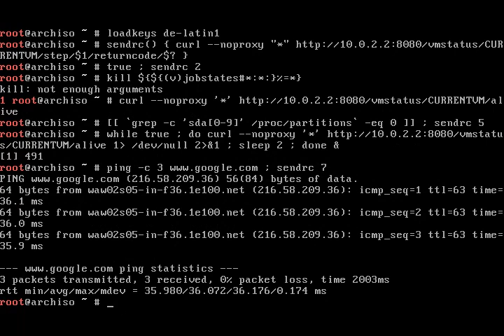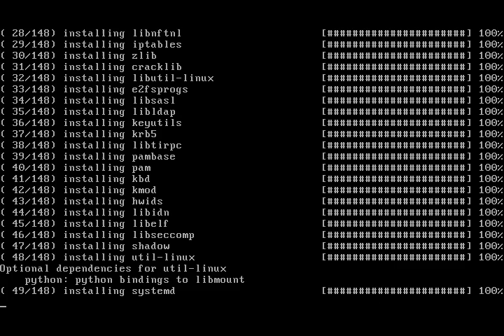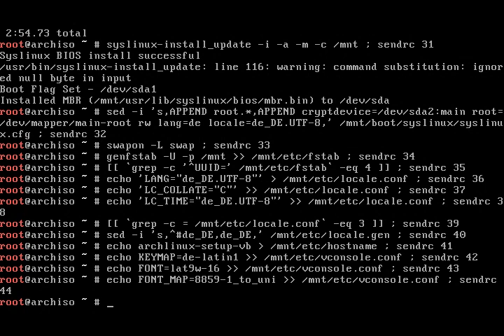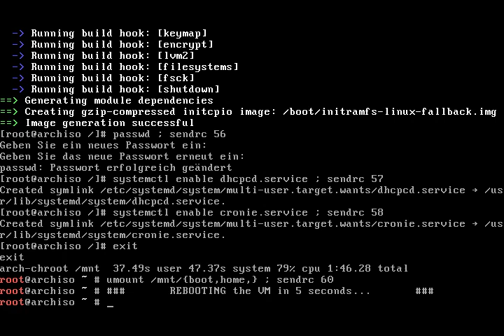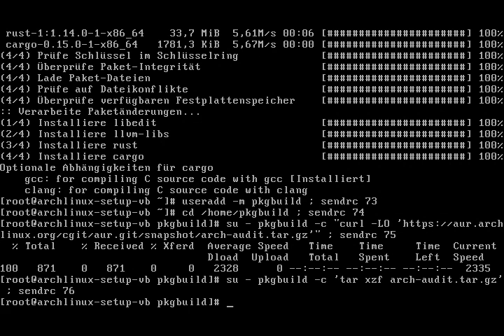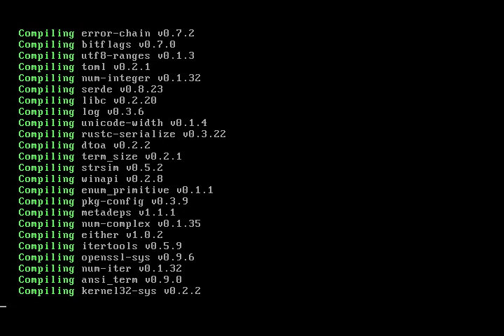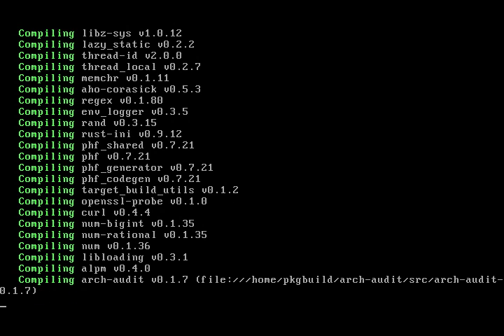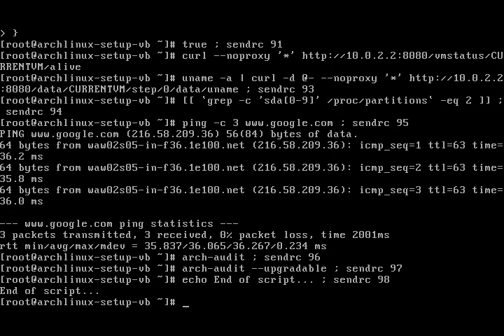Arch Linux installs fine from archlinux-2017.01.01-dual.iso (kernel 4.8.13-1)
Since a new kernel was released, I installed again from the January CD.